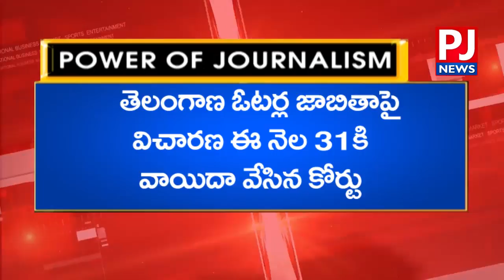High Court adjourned voter list case to October 31 || PJ NEWS